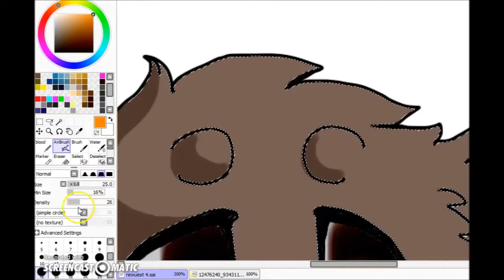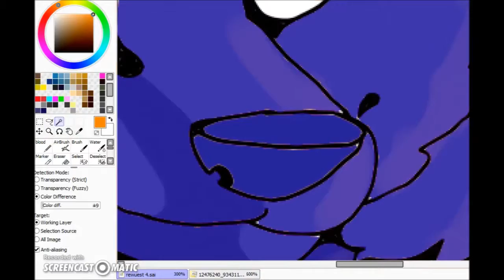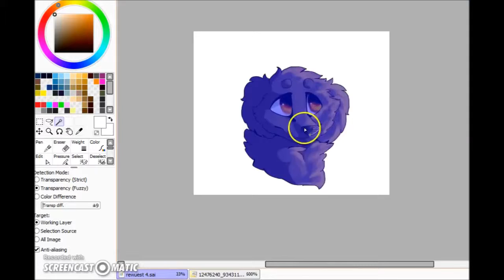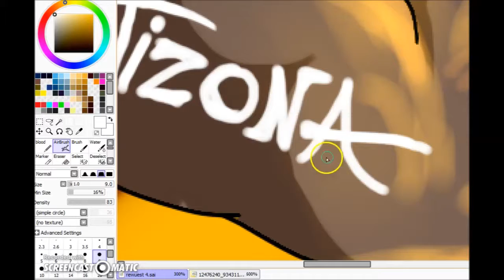speed paint- Muri (comission )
sorry i lose first part of drawing process recording